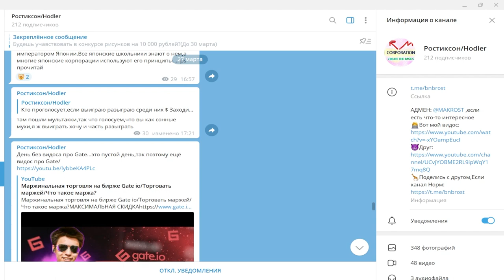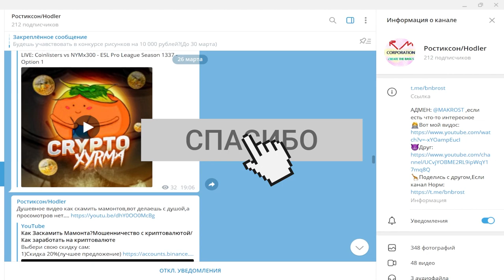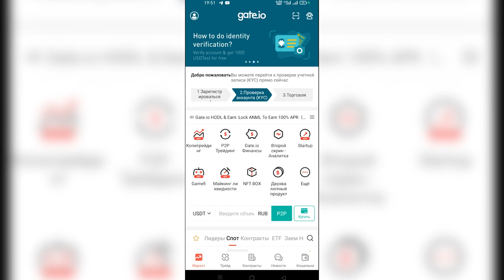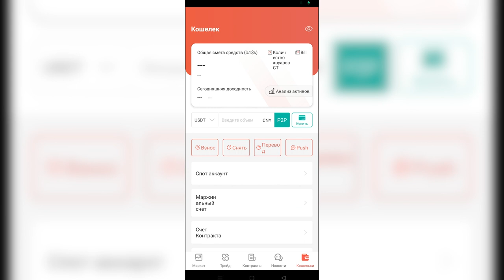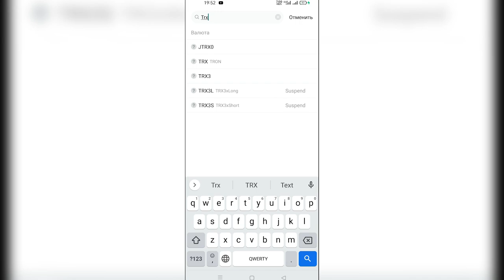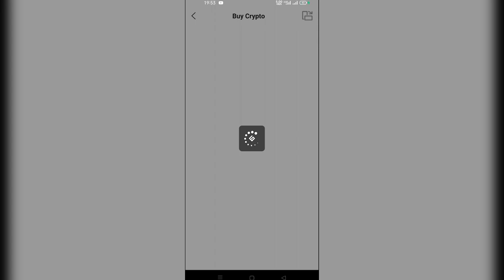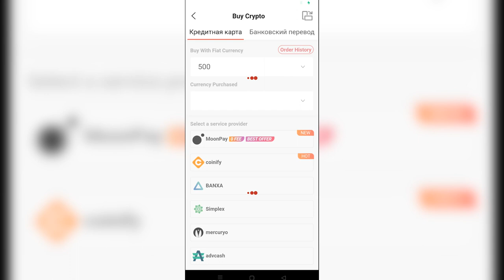📝Как сделать депозит на биржу Gate io с телефона/Депозит криптовалюты на Gate io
Всем Привет!Я покупаю криптовалюту)
СОВЕТЫ начинающим:
1)Начните со спотового рынка,а только потом переходите на фьючерсы и что-либо подобное(лучше через месяц).
2) Покупайте только на ту сумму,которую вы можете потерять,и будьте готовы ждать.
3)Изучайте графики,смотрите на недельный,месячый график,и вы примерно поймёте на каком этапе находится сейчас монета,и если она на максимуме,стоит ли ее покупать?
4)Стоит ли покупать новые монеты?Да!Но нет!Более 90% может потерять свою стоимость в разы,поэтому лучше начните с топ 10 криптовалют,топ 50 максимум!
6)На рынке,как и в жизни,что-то модно,а что вышло из моды,а что-то выйдет из моды,а что-то будет вечно...Будьте аккуратны)
7)Если вы потеряли деньги,не пытайтесь через секунду  восстановить и приумножить,лучше сделайте паузу.
8)Будьте аккуратны с новостями,у каждой новости есть свой автор и свой выгодоприобретатель..
9)Не верьте в вечный рост
10)Помните зачем вы пришли,за прибылью!
11)Точно знающих будущее не бывает!)